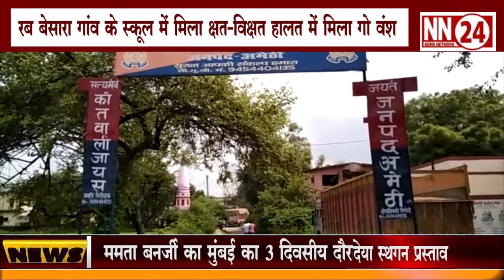हादसों की गवाह बनी अमेठी ..........NN 24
NEWS NETWORK 24
अमेठी में बीते 24 घंटे हादसों के नाम रहे। स्कूल के निकट एक गो वंश क्षत विक्षत अवस्था में मिला तो वहीं एक तेज रफ्तार ट्रक ने बुजुर्ग की जान ले ली। आइए नजर डालते हैं दोनो घटनाक्रम पर सरकार के गौ संरक्षण के तमाम दावे फेल होते दिख रहे हैं। खासकर यूपी के अमेठी जिले में तो हालात कुछ ऐसे ही हैं। बुधवार सुबह यहां एक जूनियर हाईस्कूल के पास क्षत-विक्षत हालत में मिले गौवंश मिलने के बाद तो दावों पर सवालिया निशान लगने शुरु हो गए हैं। हालांकि सूचना मिलने के बाद पूर्व की भांति पुलिस मौके पर पहुंचकर डिस्पोजल में लग गई है।
दरअस्ल यह मामला जिले के मुसाफिरखाना कोतवाली अंतर्गत पूरब बेसारा गांव का है। ग्रामीण आज सुबह जब गांव के अंदर जूनियर हाईस्कूल के पास पहुंचे तो वहां का मंजर देखकर सभी हत प्रभ रह गए। हुआ यह कि स्कूल की चहारदीवारी के पास गोवंश मृत अवस्था में पड़ा था जिसके सिर और शरीर पर गहरे जख्म थे।पुलिस का कहना है कि प्रथम दृश्या तो मामला यह लग रहा है कि गोवंश मृत अवस्था में रहा और किसी जानवर ने उसे निवाला बनाया है। फिलहाल जांच की जा रही है, शव को दफनाने की कार्रवाई की जा रही है।